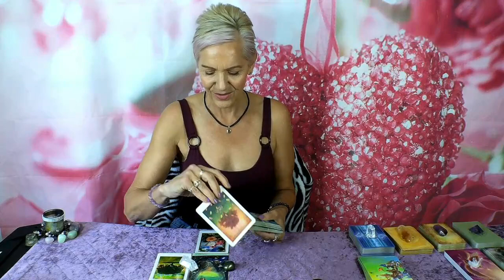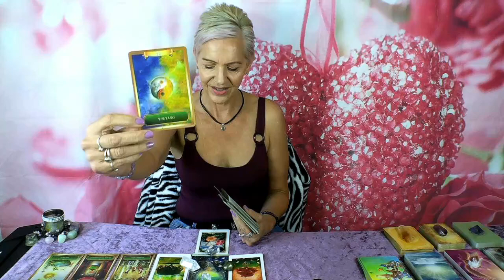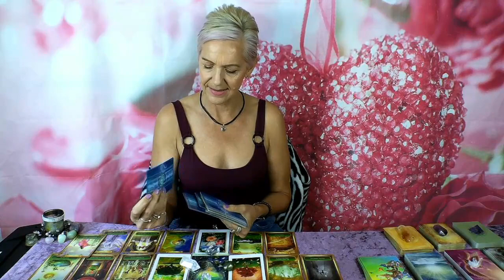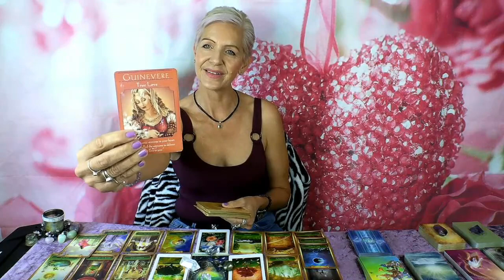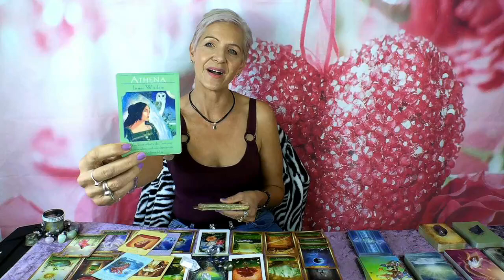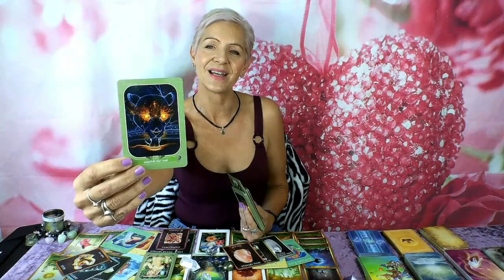FIRE SIGNS WEEKEND READING - EVERYTHING YOU ASKED FOR! 8 -10 October 2021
ARIES - LEO - SAGITTARIUS WEEKEND READING for 8 - 10 October 2021 with Rose Burnett, Mind Body Soul Balance Coach.

Get Extended Readings on my Channel for $5.99 Month - Includes Monthly, Mid-Month & Bonus Love Reading, plus all Free Videos.

Winner will be drawn randomly and announced at the end of the month on my Youtube Channel ~ Good Luck!

GIVEAWAY EXISTING SUBSCRIBERS - Go into the draw to win the Enchanted Map Oracle in October 2021, one lucky member will be selected randomly and winner announced at the end of the month on my YouTube Channel.

Attribution – Oracle Decks used in this Video:
- Sacred Destiny Oracle by Denise Linn | Hay House
- Pegasus Oracle by Alana Fairchild | Blue Angel Publishing